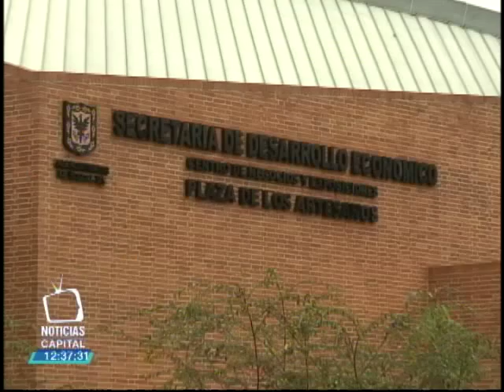Según cifras del DANE, la economía en Bogotá creció en un 3.2 por ciento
Noticias Capital 12 m. 5 agosto 2015